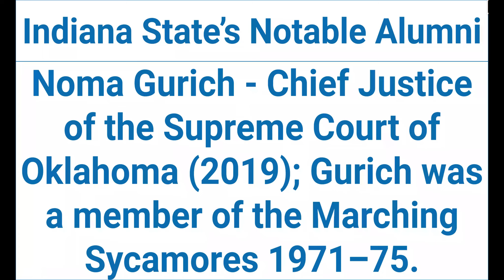Indiana State University Marching Sycamores